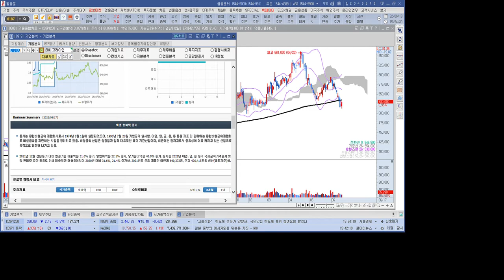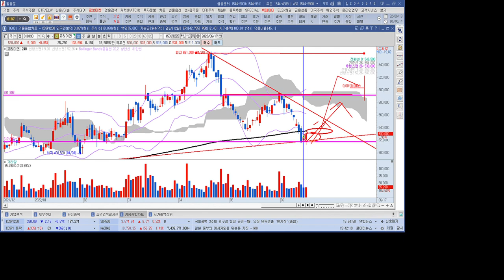비철금속 관련주 고려아연 1분 분석